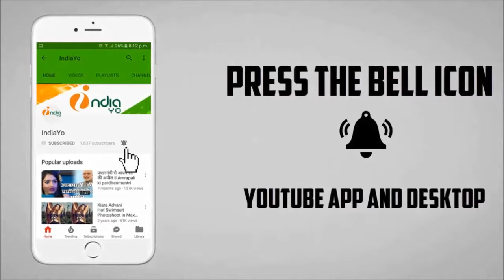पवन राजा में आम्रपाली दुबे का आइटम डांस II Pawan Raja Item Number in Amrapali Dubey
पवन राजा में आम्रपाली दुबे का आइटम डांस II Pawan Raja Item Number in Amrapali Dubey II Bhojpuri News, India Yo